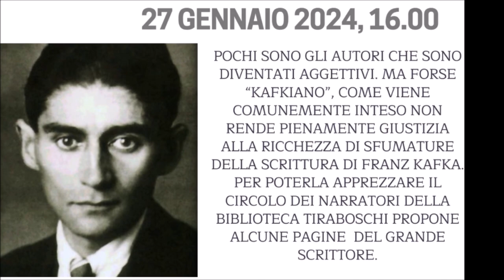"Il cavaliere del secchio", di Franz Kafka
Leggo "Il cavaliere del secchio", di Franz Kafka.

"Le metamorfosi di Franz K": un evento del Circolo dei Narratori, per il sistema bibliotecario urbano di Bergamo, biblioteca Tiraboschi, 27 gennaio 2024.

Visitate la pagina FB del Circolo dei narratori di Bergamo, che non si chiama più "volontarinarratori" ma ora è